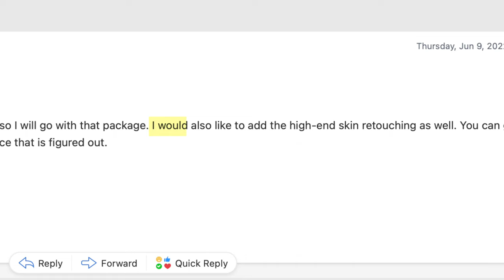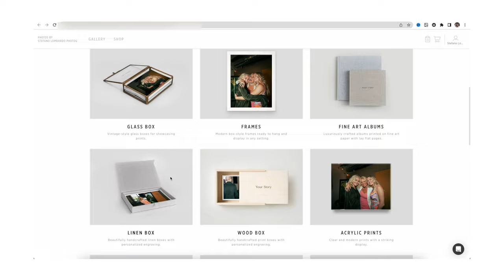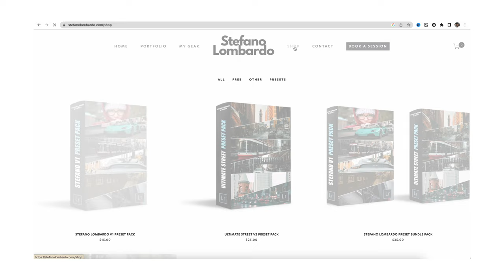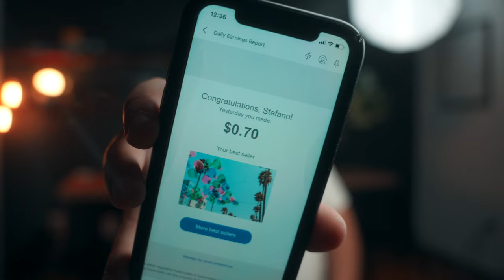The BEST Way to Make Extra Money as a Photographer!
Making money with your photography isn't that hard, let me tell you some ways I was able to make money with my photography and how you can too. NOTE: There is a bunch of ways to make money with your photography but these are some ways I was able to.

The best way to make extra money as a photographer is to create and offer addons to your already existing packages. Addons can easily turn a $400 portrait photoshoot to $6,7,9 hundred dollars. Watch the video for more ways to make money with your camera.

WHAT I USE TO MAKE VIDEOS:
My Camera
My Main Lens
Wide VLOGGING Lens
Favourite PORTRAIT Lens
My FAVOURITE Microphone

- Time Stamps -
0:00 - Make Extra Money as a Photographer
0:17 -  Content for Businesses
1:51 - Second Shoot Weddings
2:56 - Product Photography
3:42 - Addons
5:52 - Sell Prints & Albums
6:49 - Sell Products
8:03 - Teach Photography
9:15 - Like & Subscribe:)